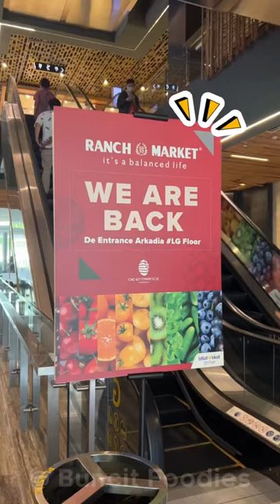🛒Ranch Market Arkadia buka kembali | Banyak Promo selama bulan Mei 2023 | Buncit Foodies